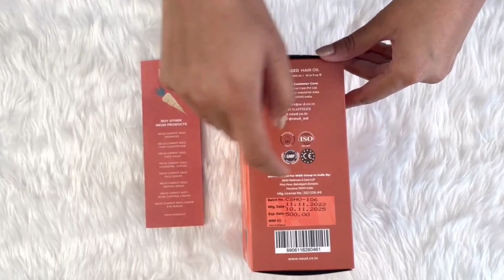শীত চলে যাওয়ার মূহুর্তে আমাদের হলো Family Picnic সাথে জমজমাট খাওয়া-দাওয়া আর আনন্দ 💃💃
NEUD carrot seed Hair oil মহিলা পুরুষ উভয়েই ব্যবহার করতে পারেন 👇👇👇

This valentine’s give your loved ones to PYARVALI CHAMPI by NEUD carrot seed hair oil🥕🥕🥰